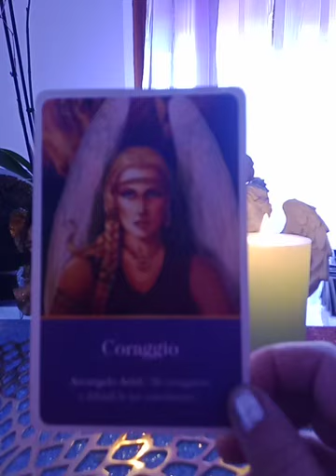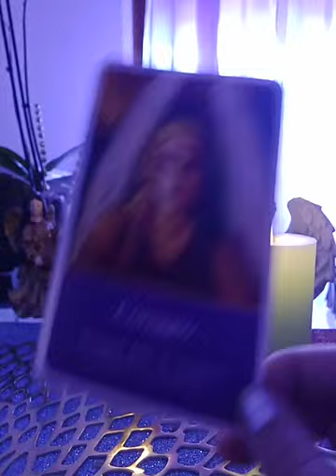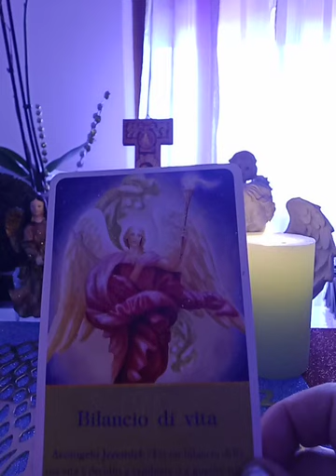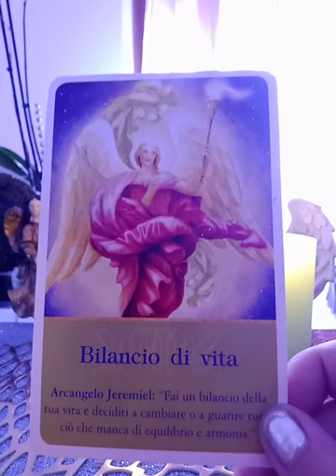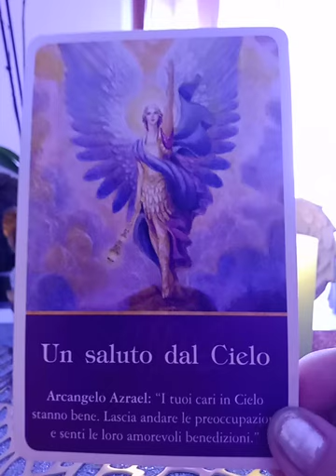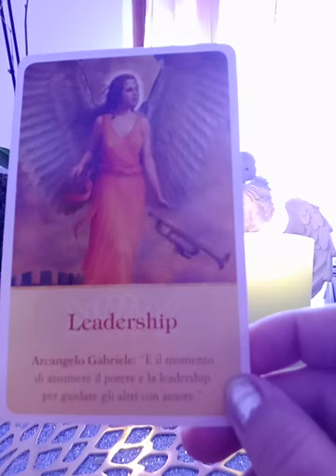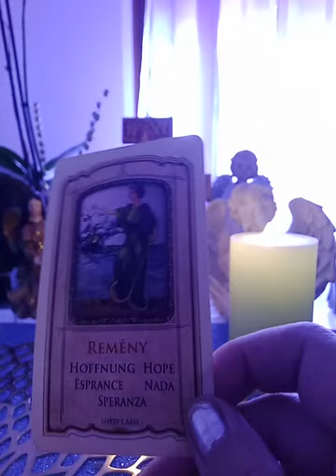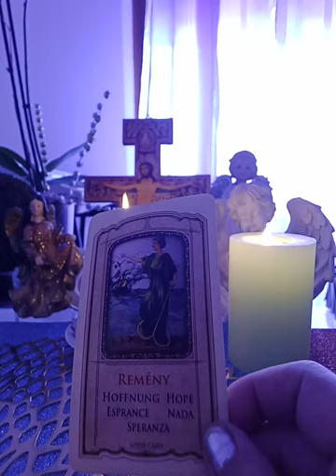Lectura cu îngerii. 🙏🙏🙏🙏🍀🍀🍀🍀🕯️🕯️🕯️